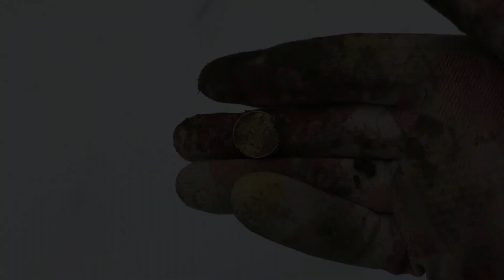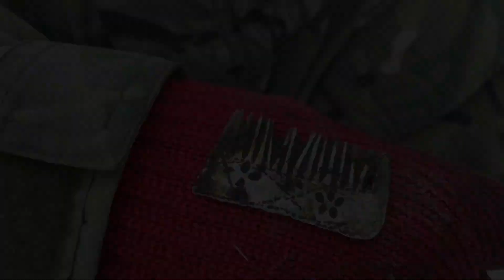Моя перша Австрійська пряга!💪 Та 47 підков на удачу,на весь 2021-й рік!!! Зимовий коп по лісах!!!)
Привіт друзі! 🤝
Ми стараємося для вас знімати тільки найкращий контент,
і так як ми на YouTube ще новачки, нам дуже важлива ваша підтримка!
Отже, як що бажаєте посприяти розвитку нагого каналу на YouTube, щоб ми мали змогу знімати більше і якісніше, можете зробити це тут 🤝👇

Наш профіль Facebook!

Наш профіль в Instagram, що дня свiжі фото знахідок!

Так, ми також є в TikTok!
📲 Крутий чат для камрадів, Камрад UA 💪